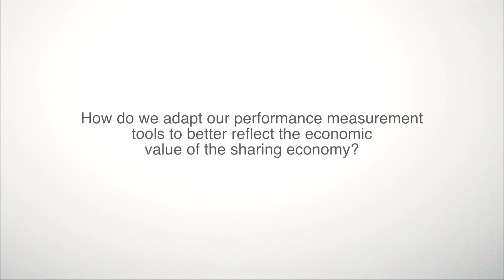Harmen van Sprang - The Sharing Economy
Harmen Van Sprang speaks on regulating the sharing economy, the impact of culture on sharing cities, and performance measurement tools to reflect the sharing economy's economic value.